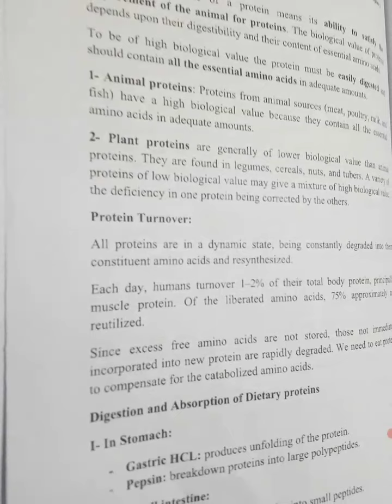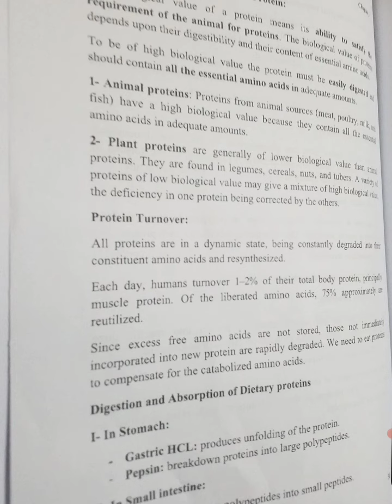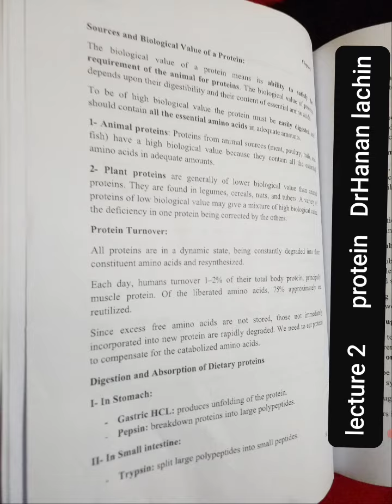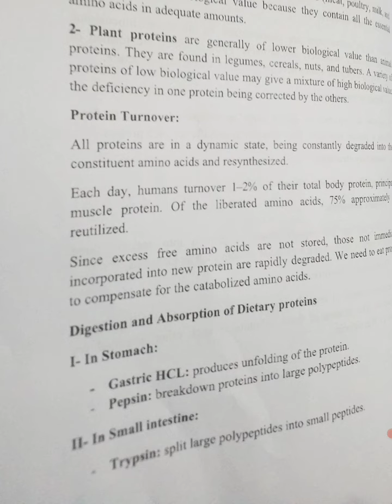sources and biologycal value of protein